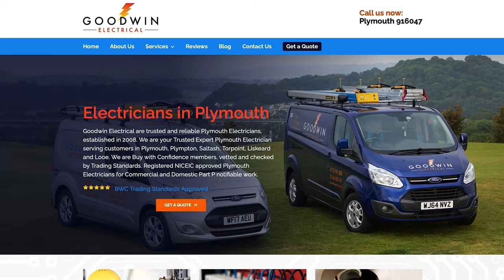Goodwin Electrical Electrician in Plymouth video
Goodwin Electrical Electrician in Plymouth video gives a great aspect of what Goodwin Electrical is about. It shows who works for the company, what services we provide and gives customers confidence with a great customer review.